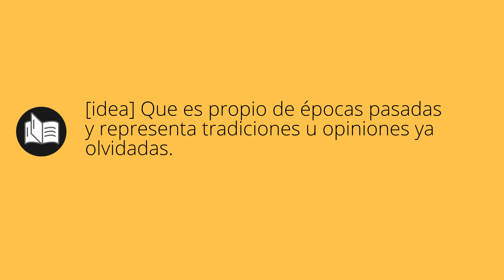Que significa ATRASADA • atrasada SIGNIFICADO • atrasada DEFINICIÓN • Que es ATRASADA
Que significa atrasada en español. Cual es el significado y definicion de atrasada. que es atrasada. atrasada definiicon en español. Todos los significados y definiciones del diccionario español.

Diccionario de la RAE (Kindle):
Diccionario de la RAE (Tapa dura):
Diccionario de primaria VOX:
Diccionario Esencial de la Lengua Española:
Diccionario Cambridge Español - Inglés: